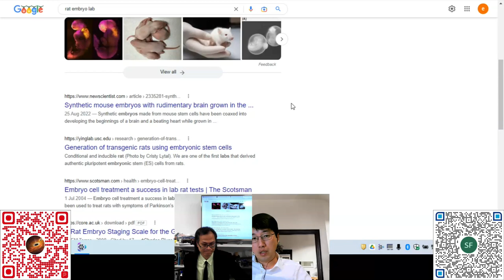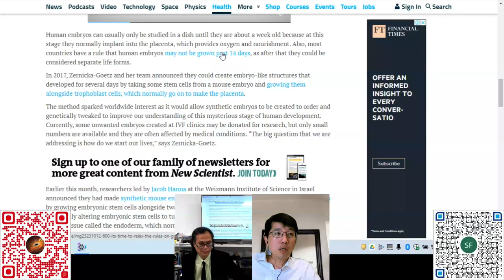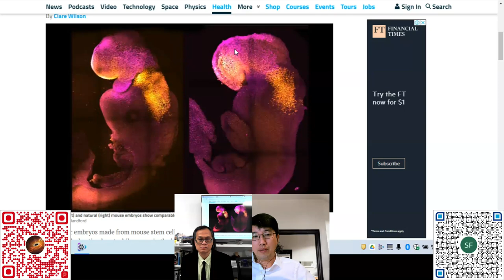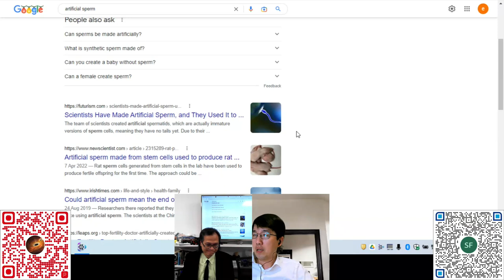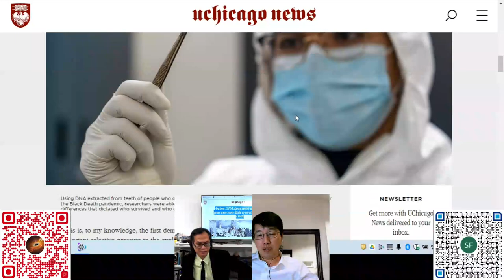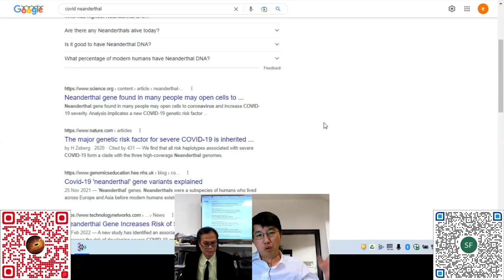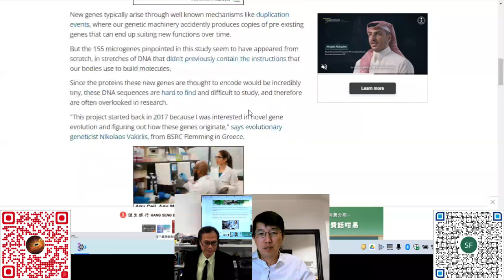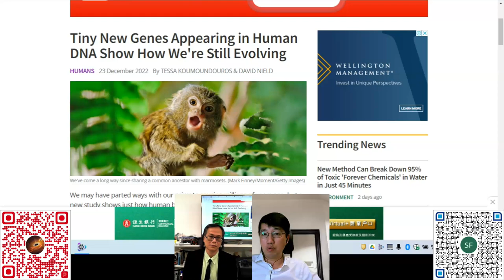科學新知 20221229 Part3: 2022回顧 - 基因考古 | 主持： 陳志宏 博士 & 台長 梁錦祥